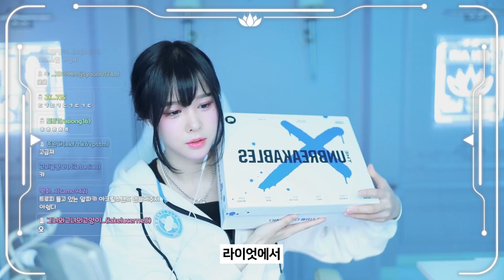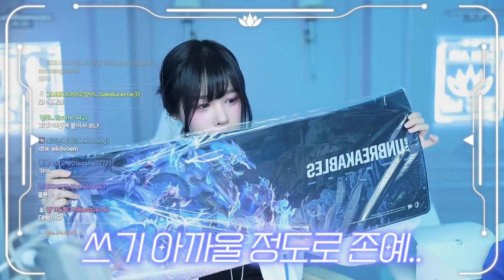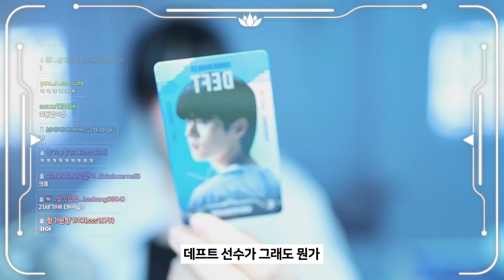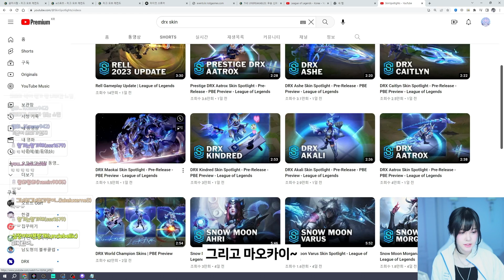라이엇에서 인증해준 DRX 찐팬 릴카